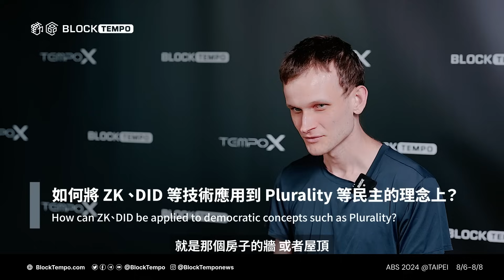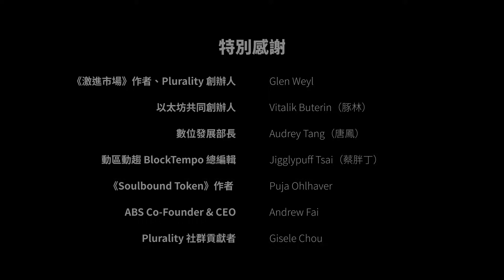V神史上首次全中文專訪《上》看上台灣？低估了 以太坊 PoS？Plurarity 是什麼？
✨ 動區Blocktempo 獨家邀請到以太坊創辦人V 神進行獨家專訪！✨

Vitalik Buterin 首次以全中文形式接受媒體專訪，嘗試與華文區的者互動，訪談聊到早期以太坊來台發展與偏愛台灣的理由與秘辛，在對 1/19 當天於台北 TempoX 新創基地演講內容《不同投票機制的論述》做補充，講解區塊鏈技術與民主機制的關係，更以 ZK、DID 作為磚瓦舉例，如同蓋房子，區塊鏈就把這些材料打造成更適合人類的新社會，這些全新的概念描述一個未來的人類生活樣貌－多元宇宙

📍 更多V神與多元宇宙：
獨家專訪》V神：AI與中心化時代需要「密碼龐克精神」，以太坊Dencun升級是起點

文章專題－多元宇宙Plurality有多重要？未來20年人類躍進關鍵

📍 動區動趨 📍
動區動趨BlockTempo是中文區塊鏈媒體的領導品牌，即時發送最全面的區塊鏈訊息、全球商業脈動、AI人工智慧、金融科技、投資市場等重磅領域消息與分析。

📍 TempoX 📍
TempoX ，台灣首個結合「Web 3 新創加速器 × 共享辦公空間」的創新品牌，由動區動趨 BlockTempo 主導，串連亞洲頂級 VC、公鍵、交易所、大型項目、KOL..等產業關鍵領導者共同成立。更多動區資源與社群連結：

📍 ABS 2024  Web3 MEETS Plurality 📍
｜時間：8/6~8/8
｜地點：南港展覽館
｜主講嘉賓：
🗣️ Vitalik Buterin｜以太坊共同創辦人
🗣️ Glen Weyl｜微軟多元協作中心研究總監、《激進市場》作者、《Plurality》共同作者
🗣️ 唐鳳 Audrey Tang｜《Plurality》共同作者
（陸續增加中）

Plurality Salon

｜活動名稱：《積沙成島》
｜活動形式：演講、讀書會、多元協作工作坊、交流茶會（未定，依場次陸續公布）
｜時間：2月農歷年後陸續舉辦，預計每月一場
｜實體講座地點：TempoX （100台北市中正區杭州南路一段15-1號22樓）